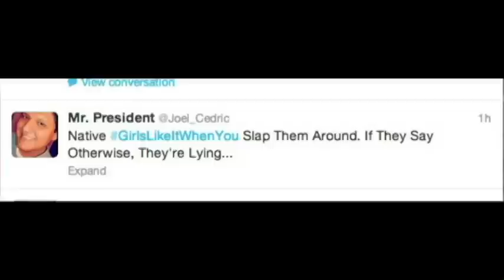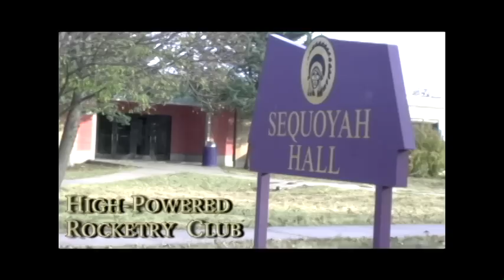Haskell News Fall 2012 #5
Official student news broadcast of Haskell Indian Nations University, stories include: Impeachment of Student President, Career Fair, Veterans Day powwow, KU give degree to Navajo Code Talker, Election 2012, Haskell Cross Country results from MCAC meet.